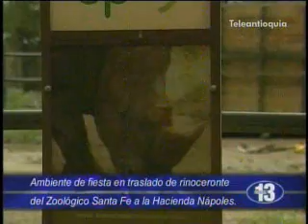Trasladan a la hacienda Nápoles a rinoceronte del Zoológico Santa Fe - Hora 13 Noticias